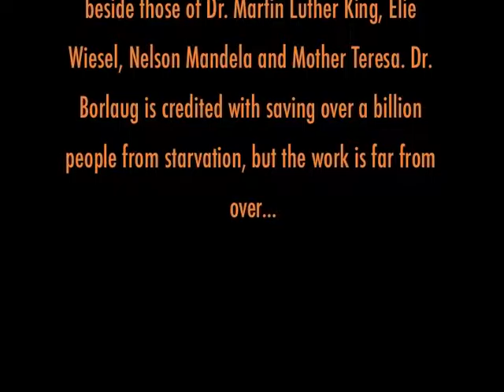An Interview with Dr Norman Borlaug SHORT CLIP VERSION